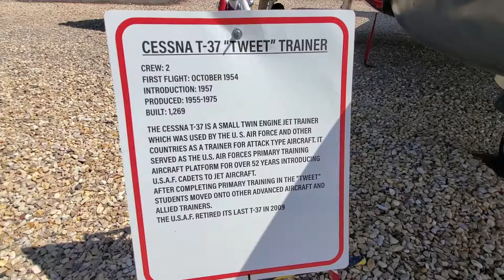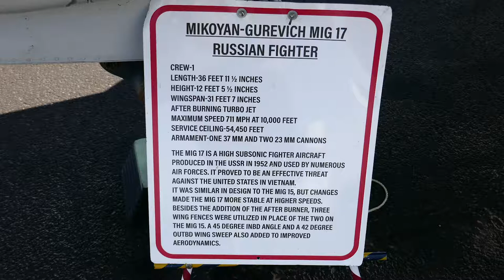Western Sky Aviation Warbird Museum St. George Utah - Military Fighter Jets Picture Slideshow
Western Sky Aviation Wardbird Museum - St. George, Utah

Some of the military aircraft on display include the following: MiG-15, MiG-17, A-37 Supertweet (Vietnam combat aircraft), British Provost, F-5, T-38, L-39 Albatross.